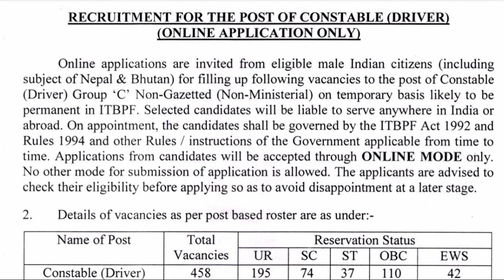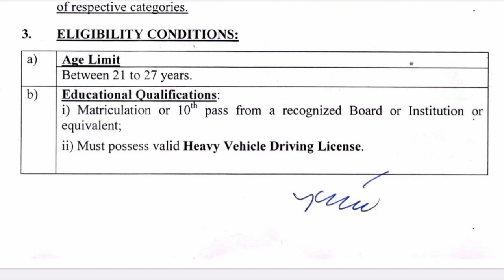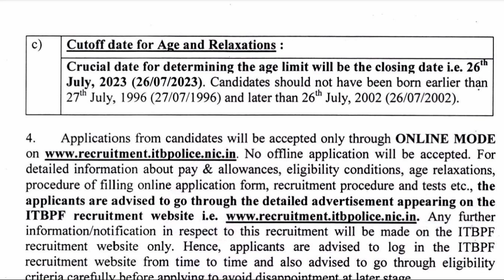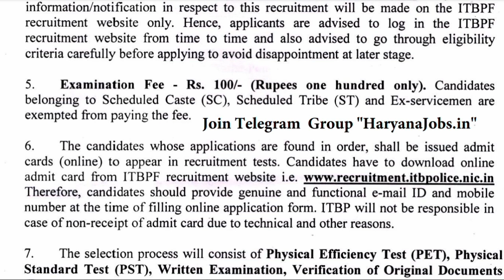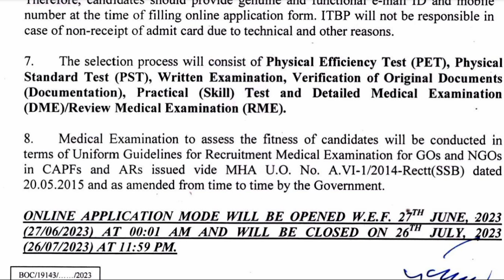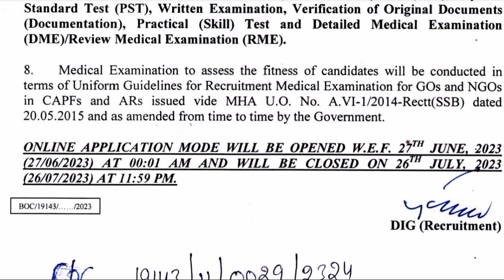ITBP Constable Vacancy 2023 | ITBP Driver Vacancy 2023